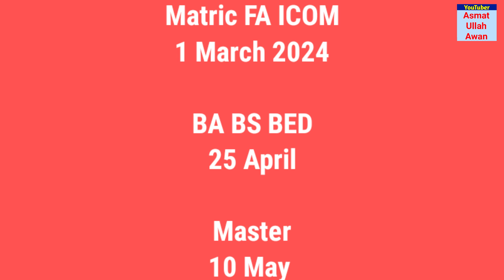AIOU Autumn 2023 Exam News | Autumn 2023 Examination News | AIOU Paper Starting Date